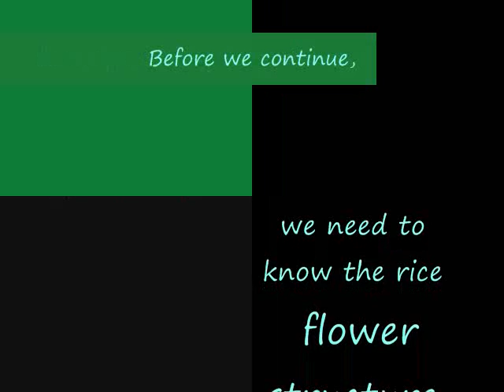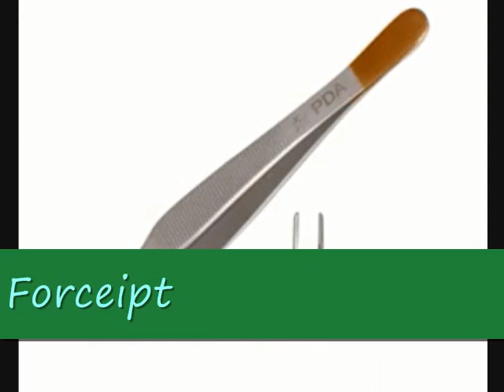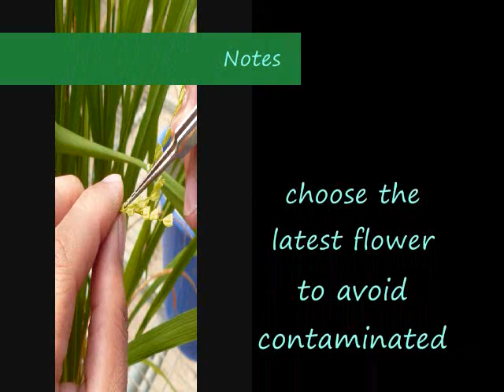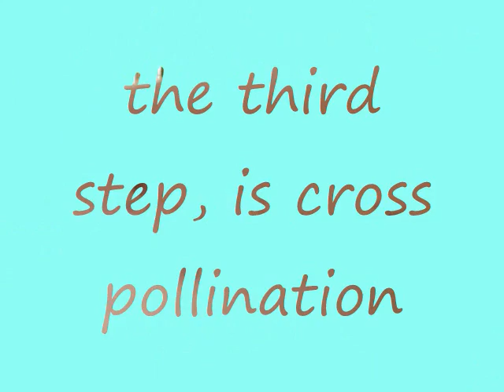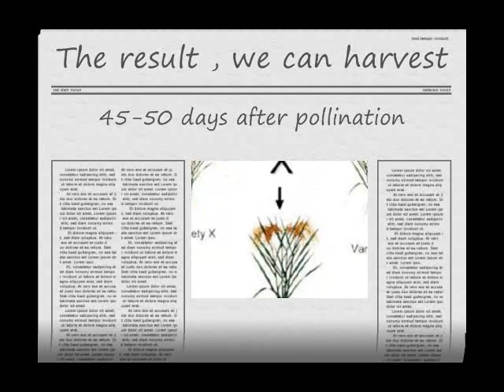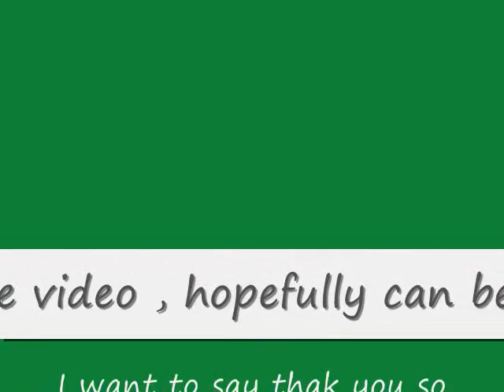MOVIE_RICE ARTIFICIAL HYBRIDIZATION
this the guidance movie to make hybridization plants specially for rice